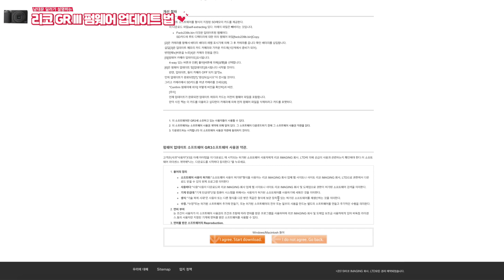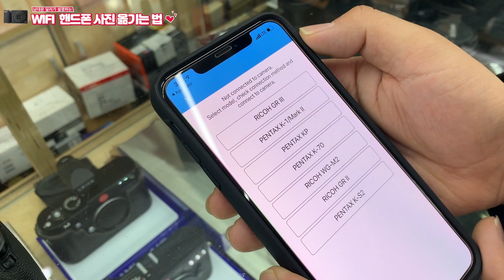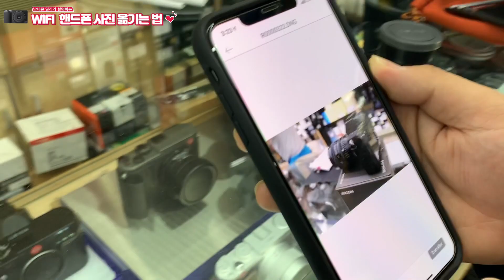ricoh gr3 펌웨어 하는법 & wifi 연결 후 핸드폰으로 사진 전송하는 방법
펌웨어 다운로드 하는 링크 좌표입니다.

[개선사항]

- 어두운 장소 및 경조 (low contrast)에서의 AF 성능 개선.

-  Image Sync 연결 대응

  *Image Sync 2.0.4 이상의 버전을 사용할 것.

  *Image Sync 2.0.4 버전 사용시, 무선 LAN연결을 통해서만 이미지 보기 및 이미지 전송만 가능

   (원격 촬영은 추후 업데이트 버전에서 가능할 예정)

- 전반적인 성능을 위한 안정성 개선

[업데이트 준비]

- GR III 카메라 바디

- 빈, 포맷된 SD 카드. (GR III로 포맷된) (32MB 또는 그 이상)

- SD 카드 스롯과 PC.

  *만약 PC에 SD 카드 슬롯이 없을 시, SD카드 리더기 또는 라이터 필요 합니다.

- 완전히 충전된 배터리 (DB-110) 또는 AC 어댑터 키트 (K-AC166J)

  *완전히 충전된 배터리를 사용할 것. 배터리 부족으로 업데이트 중 카메라 전원이 꺼질 경우,

    카메라 작동이 불가능 합니다. 이 경우, 보증기간 내의 제품일지라도, 수리비용이 청구됩니다.

[버전 확인 방법]

[1] 카메라 전원을 켭니다.

[2] 메뉴버튼을 누릅니다.

[3] 4방향 버튼을 조작하여 [설정 메뉴]에 [기기 정보]를 선택합니다.

[4] 4방향 버튼을 조작하여 [펌웨어 정보 / 옵션]을 선택한 후 4방향 버튼을 오른쪽으로 누릅니다.

[5] 카메라의 펌웨어 버전은 [펌웨어 정보 / 옵션] 화면에 표시됩니다.

[업데이트 절차]

[1] 소프트웨어 업데이트용 포맷된 SD 메모리 카드를 준비합니다.

     다운로드 파일은 자동 압축해제 됩니다. 아래의 파일이 추출됩니다.

- fwdc239b.bin: 업데이트 된 펌웨어 입니다.

  위의 펌웨어 파일 [fwdc239b.bin]을 SD카드의 루트 디렉터리에 복사하십시오.

[2] 카메라에 배터리를 삽입하고 배터리 잔량 표시에 배터리가 완전히 충전되었는지 확인 후, 카메라 전원을 종료합니다.

[3] 업데이트 된 SD카드를( [1]단계에 명시된 ) 카메라에 삽입하고 카드 커버를 닫습니다.

[4] [메뉴]버튼을 누른 상태에서 카메라 전원을 켭니다.

[5] [카메라 펌웨어 업데이트] 문구가 화면에 표시됩니다.
4방향 버튼으로 [실행]을 선택하고 [OK] 버튼을 누릅니다.

[6] 펌웨어 업데이트는 시작될 것이며, [업데이트 중] 문구가 화면에 표시됩니다.
*업데이트 중에 카메라 전원을 종료하지 마십시오.

[7] 업데이트가 완료되면, “업데이트 완료” 문구가 표시 됩니다.

[8] 카메라 전원을 종료하고 SD 카드를 카메라에서 제거하십시오.
*위 명시된 [버전 확인 방법] 을 통해서 펌웨어 버전을 확인하세요.

[주의]
업데이트가 완료되면, 업데이트용 SD카드는 펌웨어 파일을 포함하고 있습니다.

만약, 해당 카드로 사진촬영을 원할 경우, 카메라로 카드를 포맷하고 펌웨어 파일을 먼저 삭제하십시오.